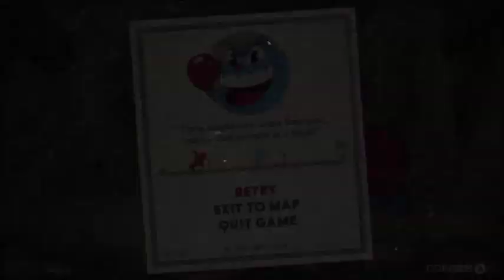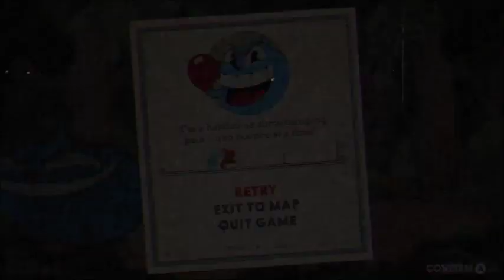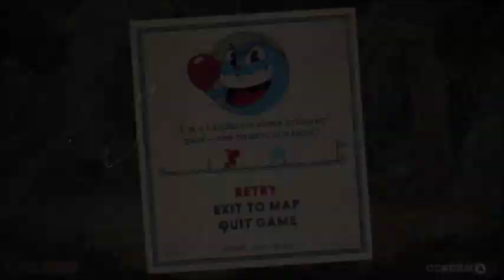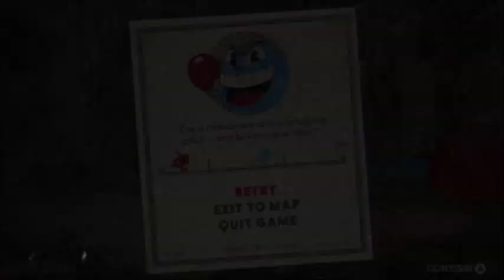Cuphead #3 - We're Jeremy & Charles!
More Cuphead suffering. Also what it's like watching adult content with your parents.
~ Us:
We're a couple of guys with 20 years in the film industry on both ends of the camera and a ton of stories to tell while playing games. often badly.

Like these videos? Consider maybe donating to one of these charities! (in your name, we don't want the credit)